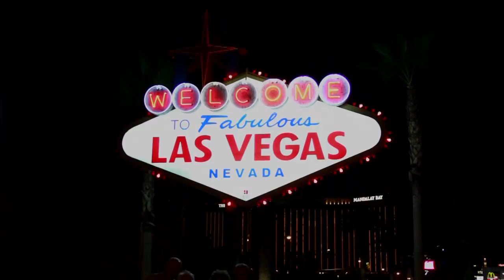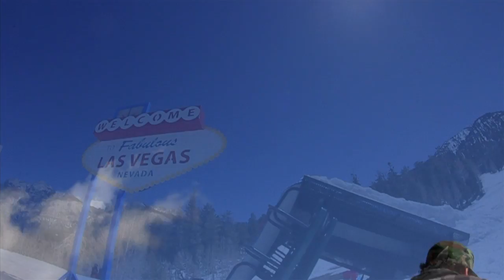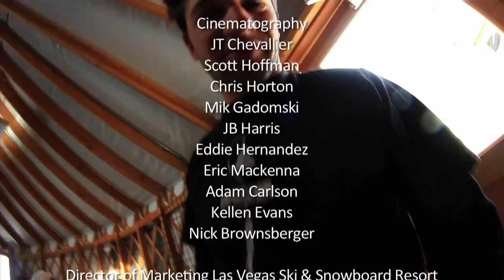The Vegas Experiment - A Ski & Snowboard Documentary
The Vegas Experiment is a Ski & Snowboard film following 7 athletes from Lake Tahoe on a journey to the Las Vegas Ski & Snowboard Resort. The crew of The Vegas Experiment was given unprecedented access to the resort for a 5 days private video shoot. The Vegas Experiment is exactly that. An Experiment. Find out what happens when the talent of Lake Tahoe meets the creativity of Ski Las Vegas. A JT Media Film.